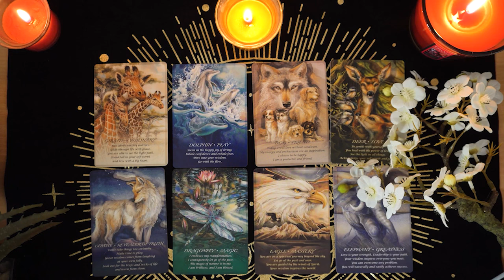PISCES💘 Nothing Will Keep You Apart for Long. This is Fate. Pisces Tarot Love Reading